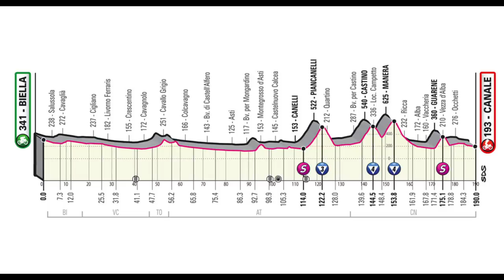Sagan Effect Makes a Comeback | Giro d'Italia Stage 3 '21 Analysis | The Butterfly Effect